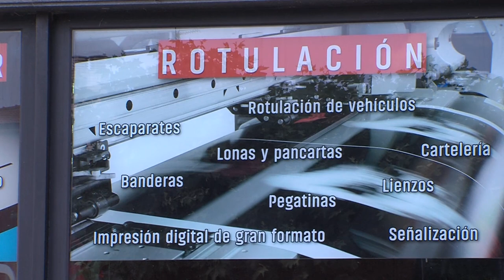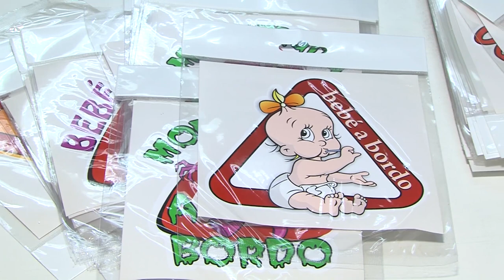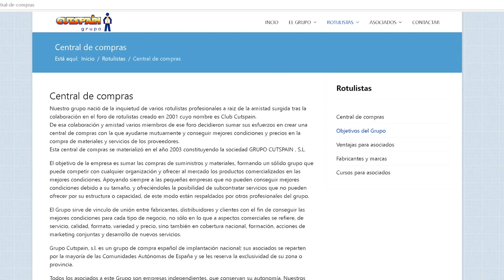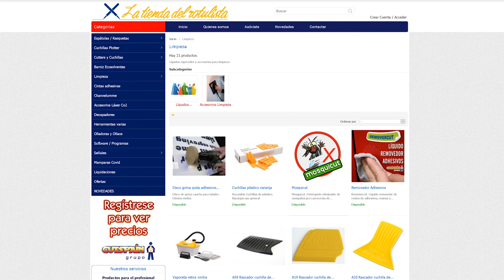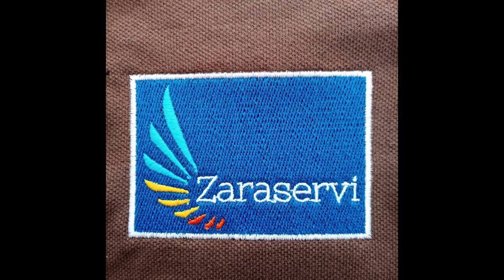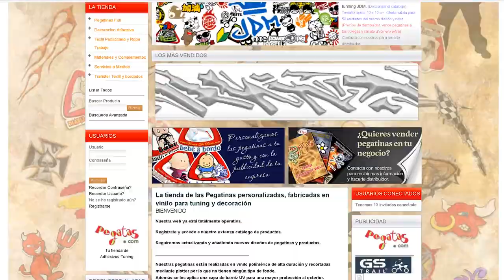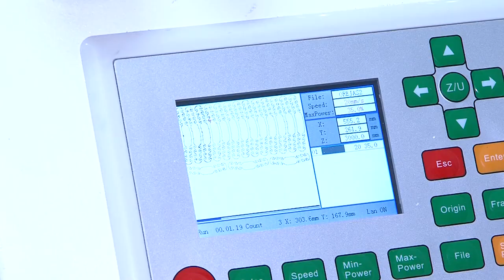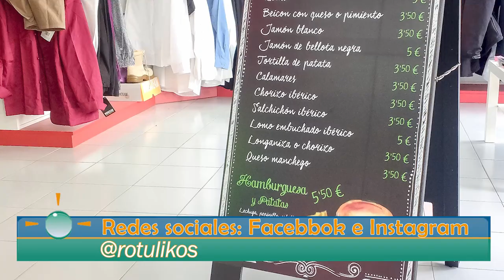Rotulikos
Desde 1998 contemos en el territorio con una empresa de rotulación con un nombre muy muy apropiado.
Rotulikos trabaja la rotulación de todo tipo de superficies, la ropa de trabajo especializado, el regalo promocional,.